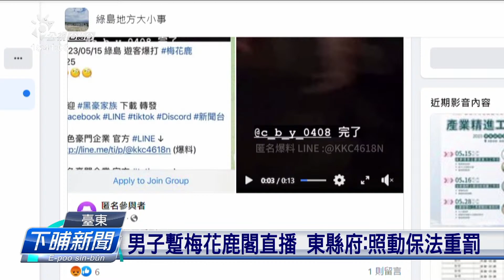男子蹔梅花鹿閣直播 東縣府：照動保法重罰 | 公視台語台 | 20230516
網路頂懸有一段影片，是綠島有人半暝共一隻予鐵鍊仔綁牢的梅花鹿，用跤、烏白踢梅花鹿的頭，綠島鄉公所，已經咧追查影片中的民眾。台東縣政府強調，這樣的行為違反動物保護法，查獲將會重罰。

記者 章明哲 台東報導

四節新聞 ：　逐工（每天）09:00 / 12:00 / 15:00（拜一至拜五） / 19:00